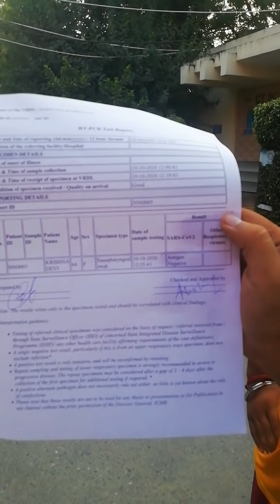करनाल सिविल हॉस्पिटल ट्रामा सेण्टर के बाहर हंगामा ! डॉक्टर और मरीज के परिजनों के बीच तीखी नोकझोक !